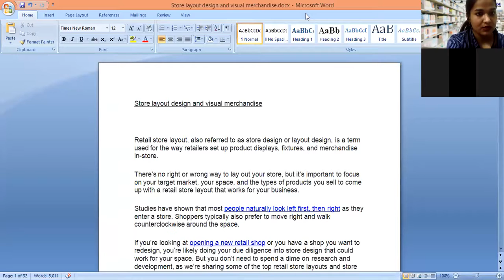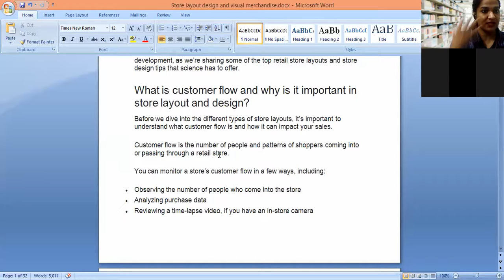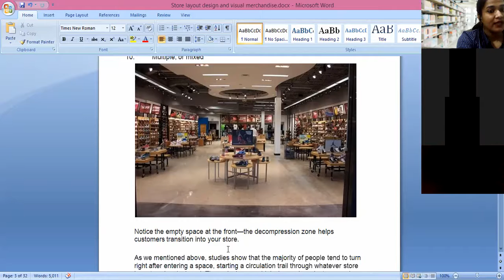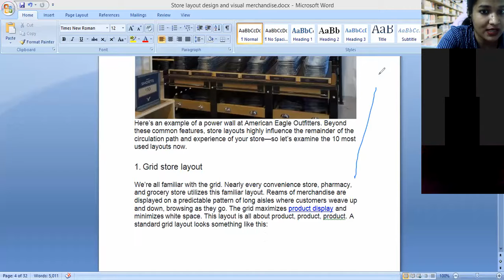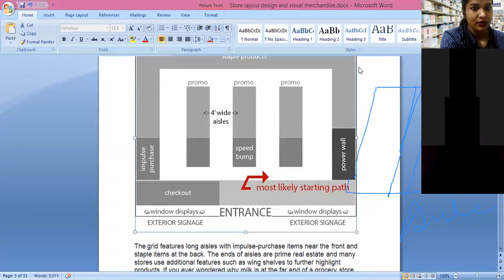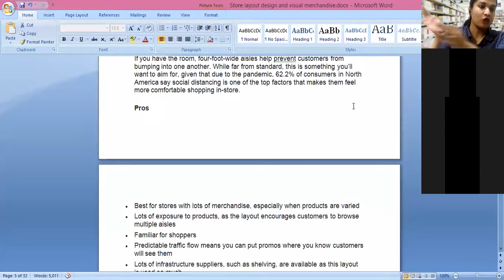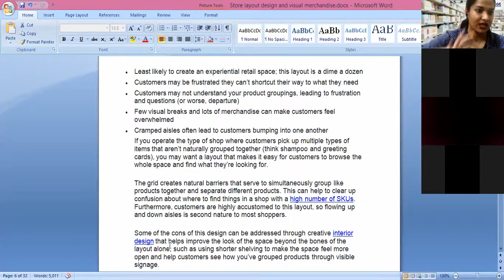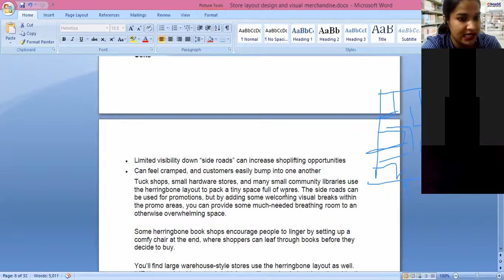BBA 5th sem, Retail mgmt, 28/2/22, Cimage College Patna Bihar